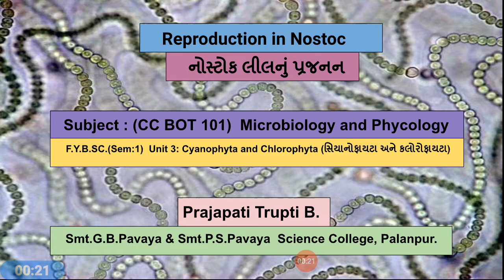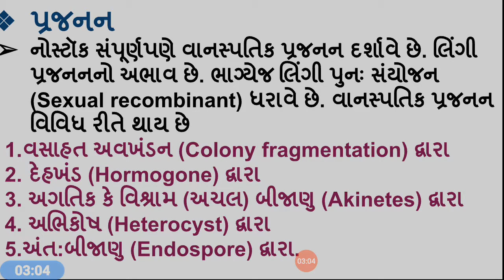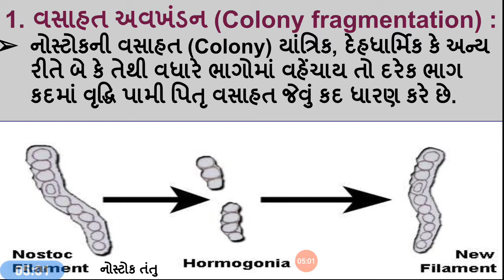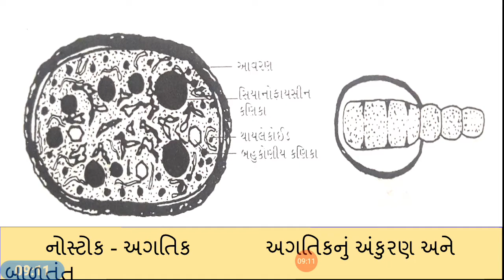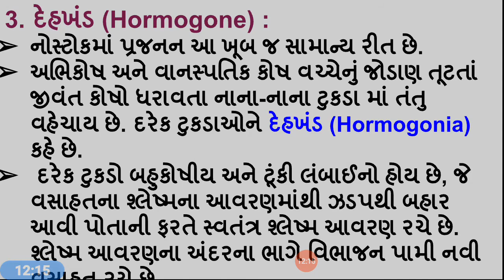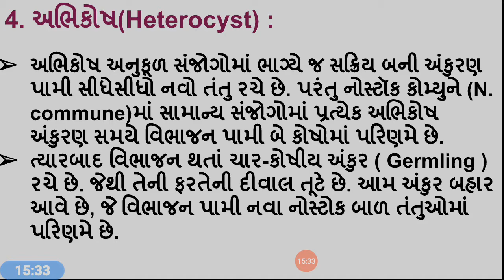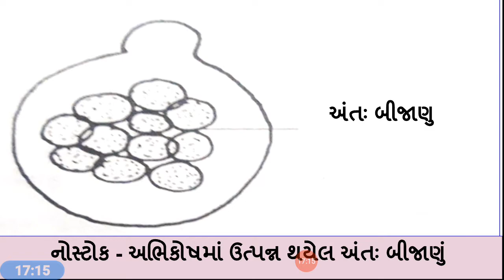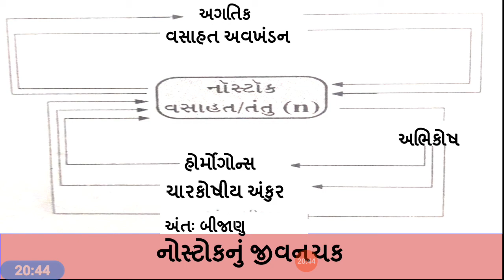CC BOT 101(Lec -9) TBP